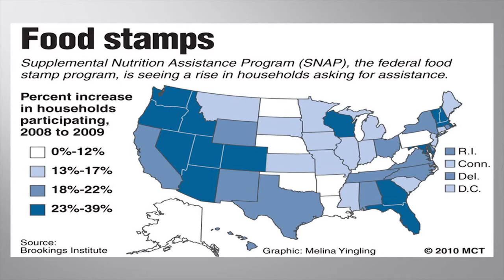What it's like: Shanna and Victoria at TEDxMeredithCollege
Shanna Scott: I am 18 years old. I was born in Massachusetts and moved down here when I was very young. From there on I moved to Wisconsin back to here. I finished my high school education down here and came to Meredith College. One of the goals that I want to accomplish is to have a major in Interior Design with a minor in Fashion.
Victoria Greenleaf: I am 19 years old. I was born in Pennsylvania and moved down here five years ago. One of my goals in life is to become an elementary school teacher. I came to Meredith College to reach that goal.